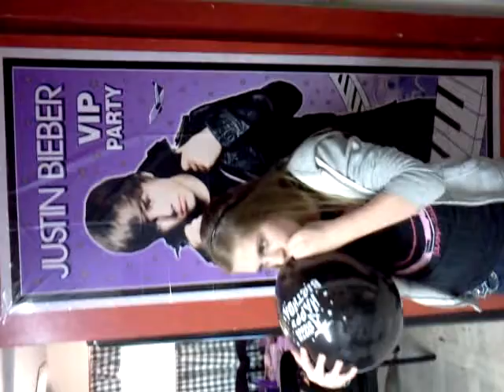Girls sing Bieber